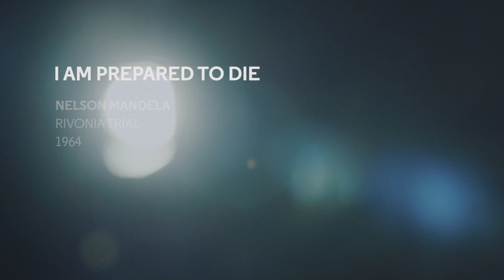I Am Prepared To Die | Lucian Msamati | Figures Of Speech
Lucian Msamati reads Nelson Mandela's speech I am Prepared to Die, first given on 20 April 1964 from the dock of the defendant at the Rivonia Trial.

At a time of political turmoil, unprecedented world events and an increasingly divided society, what does inspiring leadership sound like?

Figures of Speech, a major new digital film project for 2017, will interrogate the vitality of speech to remember.

Made in collaboration with the Almeida Theatre.

For more visit: speech.almeida.co.uk